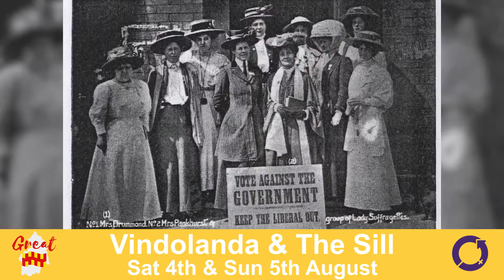PC Sharon Walton - Roman Women, Women Today